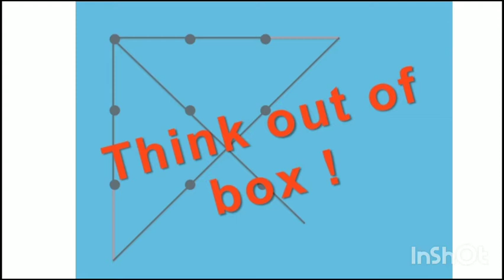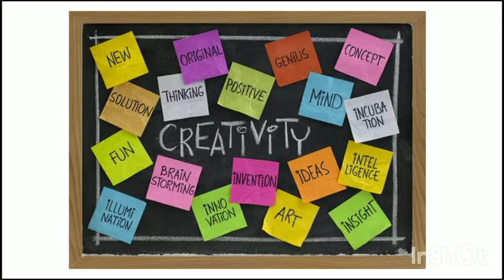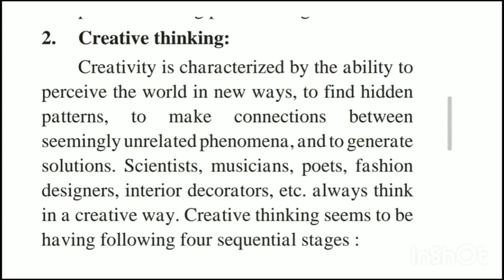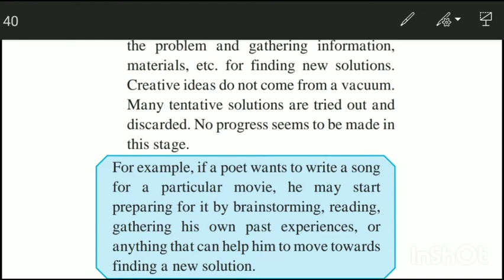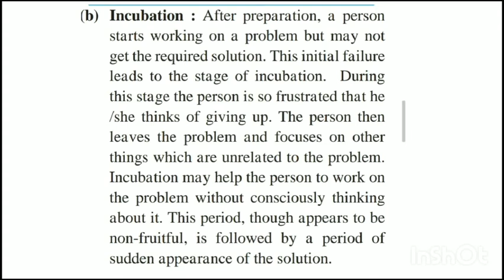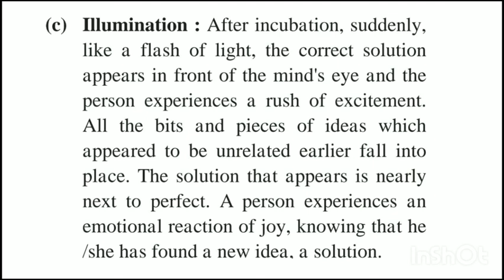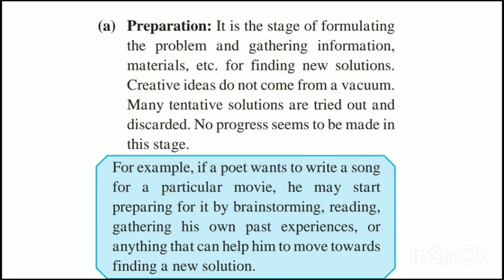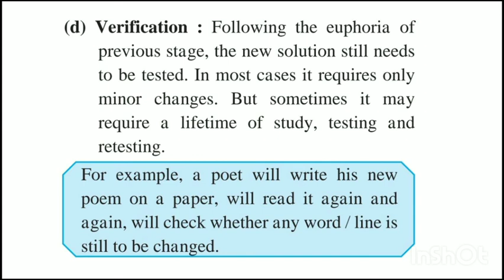CREATIVE THINKING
This video covers topic creative thinking as per Maharashtra Board Psychology textbook for 12th Std
Explanation done by Ms.Pooja Rathod